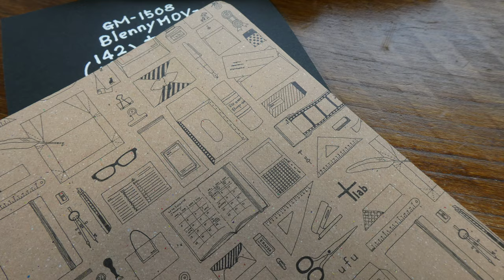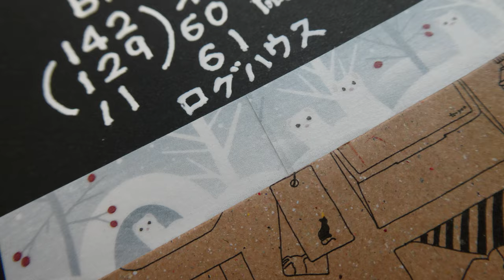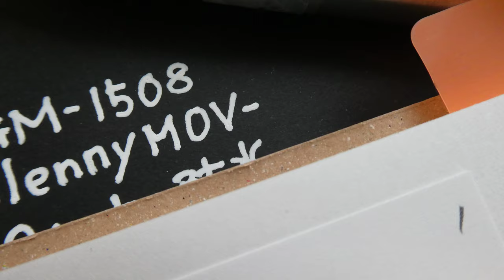17BLサクラクラフトラボ003の真鍮ボールペンは特有の異臭、アルミの003は使っていると・、マスキングテーブ貼キズが目立ち始めるオコジョのmtで,SAKURA craft lab 003-1f1s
SAKURA craft lab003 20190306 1f1s

17BLサクラクラフトラボ003の真鍮ボールペンは特有の異臭、アルミの003は使っていると・、マスキングテーブ貼キズが目立ち始めるオコジョのmtで,SAKURA craft lab 003-1f1s

19BL#インキの耐候性サクラクレパスSAKURAcraft_labのボールペンの隠蔽力ボールペンインクのブラックは黒々して万年筆のインキ色に負けていない

1.ここまで使えるとは??!! やっぱり黒でも極黒を使ってみる-万年筆でも**は何年でも乾かない-ほぼいつでも使える-だから、**に極黒インクのブラックを使ってみる

15BLまさかここまであり??!!にじまない,水に溶けない,70度温水でも,耐薬品性はエポキシ主剤,高温反応の硬化剤,GM-9006限定企画品でOKバッチリ!!インク色レッドもOK!!サクラクラフトラボ003

11BL ボールペンで・あり?? ** 水に溶けない にじまないSAKURA craft lab 003 1f1s 3th

*** ボールペンで・あり?? ** 水に溶けない にじまない ***
*** え〜っ!!・・耐水,耐油,耐熱,こんなって,水に溶けない,にじまない,とっておきの#濃い黒さ#,普段使いの#ボールペンで・・あり??サクラクラフトラボ003 SAKURA craft lab#003 ***
13BL限定企画品を水,主剤のみ,硬化剤のみに浸けても-溶けないか?70度の加熱状態でポールペン書き,使用する紙は、特別の専用紙では無くても指定の紙とインクは大丈夫?確認OK??

11BL限定企画品で!!リフリクター,フレネルレンズ,従来のプロト製作とは違うとか***でもないとか!!耐久性-耐候性-透明耐熱-屋外暴露---GM-9006,お遊びが止まらない!!R-21クリアーレッド

10BL限定企画品で!!リフリクター,フレネルレンズ,従来のプロト製作とは違うとか***でもないとか!!耐久性-耐候性-透明耐熱-屋外暴露---GM-9006,お遊びが止まらない!!R-21クリアーレッド

4BL限定企画品GM-9006・ステップキュア温度70℃で予備加熱硬化-100-140℃-加熱硬化,無色透明,耐熱,特定用途,耐候性,黄ばみ,屋外暴露は!!R-21クリアーレッド

24BL10年以上!!今更??どう??作った??自作方法は??2004年-2005年製作LED透明樹脂,クリアーレジン,加熱硬化のGM-9005!!スケルトン筐体!!簡単とは思えない!!-3th

16BL透明樹脂,クリアーレジンGM-9005,9005系でLED自作!!,kawaさん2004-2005年製作品,LED月光LED〜知恵の輪LED,クリアー筐体,Q&A2018-358-たとえば-1th

**用途のLEDはできる??LED自作を透明樹脂,クリアーレジンGM-9005,9005系プロト,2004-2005年製作品,LED月光LED〜知恵の輪LEDなど5thHumidity 　Q&A2018-358-たとえば

GM-9005・・**機器用の**屈折率**レンズ製作、***メーカーの小ロット生産、***産業用の透明品製作、***大学***学関連10年***液***液の繰り返し対策-SUS接着&透過-トレース-保護透明コーティング樹脂などとして

BlennyMOV-140 サクラクラフトラボ003 SAKURA craft lab 003 真鍮 アルミ ブラス Brass におい 異臭 臭み マスキングテープ ゴールド シルバー ボールペン ゲルインク 再生リスト

1
無変色タイプ高透明エポキシ・・お遊びに夢中!!--試作中